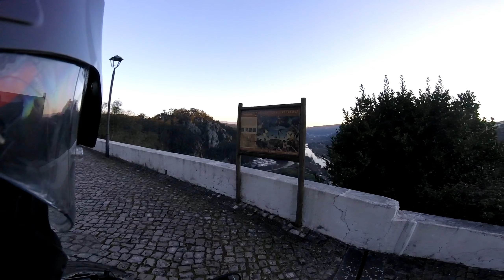Benelli TRK 502 - Penacova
Onroute to my home village we stop to visit Penacova (meaning feet on the grave in Portuguese) is a town on the edge of a ridge overlooking the mondego river with breathtaking views.

Join me while we pay a visit.